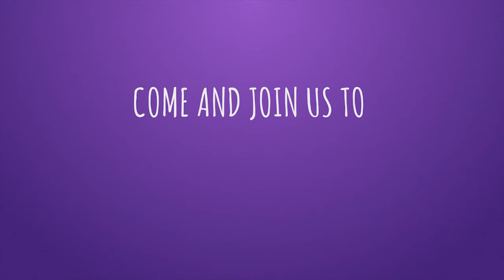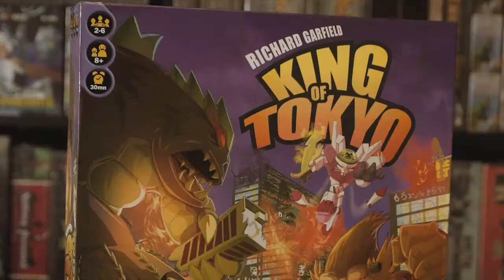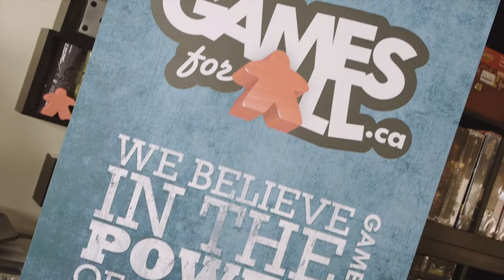Toy & Game Expo at Games for All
Visiting our friends over at Games for All to check out some hot toys and games of this year.

Toy & Game Expo celebrates the power of play! The event is jam packed with activities and entertainment, and allows families an opportunity to preview, play and purchase cool toys, games and associated products. Toy & Game Expo offers something for everyone and all ages. for more information!